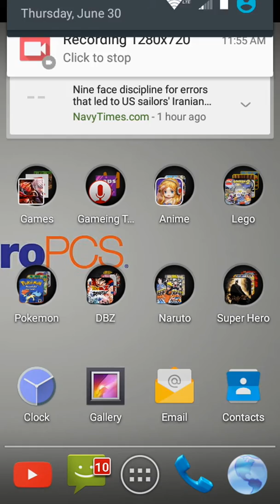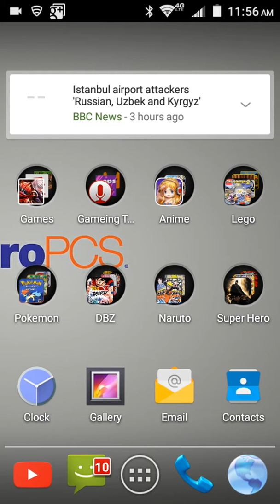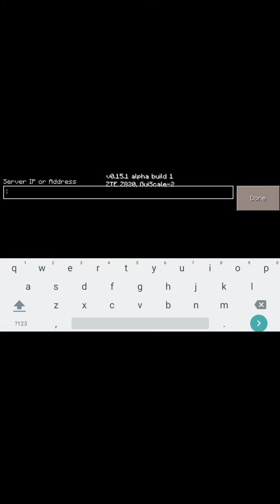how to join a Minecraft Server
Remember that if you subscribe to me I'll subscribe right back to you and if this doesn't work then you might want to try it again or look at the video again because I tried it and it disconnected me the first time but then it worked again but then work a second time make sure to subscribe to me and I'll subscribe back to you and like my videos and I'll like yours all you have to do is put in the comments who you are and a link to your channel and I'll do the same !